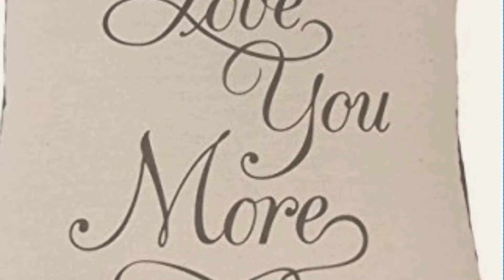Top 10 Mainstay Throw Pillows [2018]: Mainstays Love You More Pillow (Black)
Black Friday / Cyber Monday Mainstays Love You More Pillow (Black) by Mainstay

Black Friday / Cyber Monday Pillow Champagne Metallic Print 18"x18", by Mainstay

Black Friday / Cyber Monday (Color: Teal) Mainstays Chenille Throw Pillow, Set of 2, Mainstays Pillows are Imported by Mainstay

Black Friday / Cyber Monday I love you more pillow by Mainstay

Black Friday / Cyber Monday Mainstays Ijustcant 16" X 16" Decorative Pillow Set, Set of 2 by Mainstay

Black Friday / Cyber Monday Mainstays Beautiful textured Chenille 18" x 18" Decorative Pillow, Set of 4 in Soft Colors by Mainstay

Black Friday / Cyber Monday Home&Decor Decorative Infinity Knot Pillow. (Soft Silver) by Mainstay